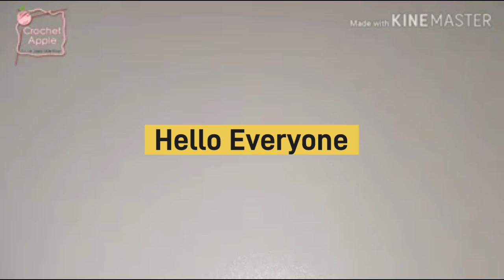How to crochet a scarf with English subtitles? တစ်ချောင်းထိုး မာဖလာထိုးနည်း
Hi guys, I show you how to  crochet this beautiful scarf step by step. I speak my mother language, Myanmar. But don't worry you can follow my steps as I make English subtitles. Don't be anxious.

You can also purchase the yarn from the tag.Thank you.